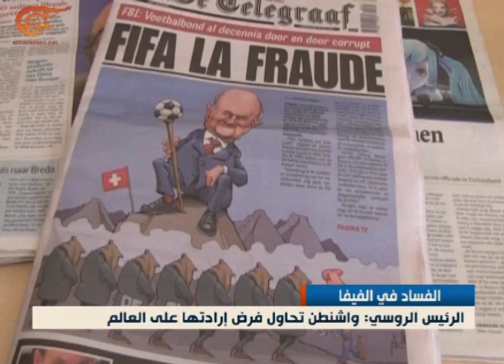نشرة الأخبار | النشرة اليمنية المفصلة | 2015-05-28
اليمنية